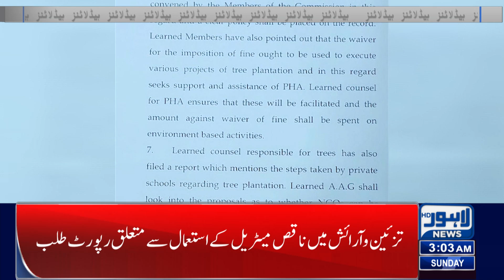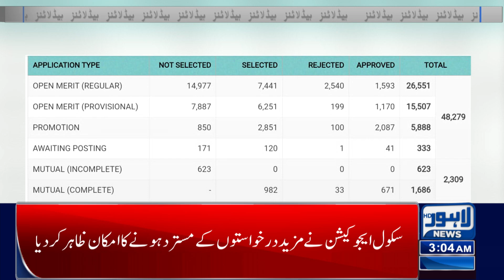Entry of Loader Rickshaws on Mall Road Closed | Lahore News Headlines 03AM | 15 Sep 2024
Important News For Students

Headmasters of several government schools were suspended

Entry of loader rickshaws is closed on major highways of Lahore, strict orders are issued

The price of gold increased again

Dollar cheap in interbank

Punjab: 40 more dengue patients have come forward in 24 hours

Utility stores reopened

 Another meeting of Prime Minister with Maulana Fazlur Rehman

Chief Minister Maryam Nawaz's big announcements

Power sharing in Punjab: People's Party and PML-N meeting called for next week

Important news for motorcyclists, autos and rickshaw drivers